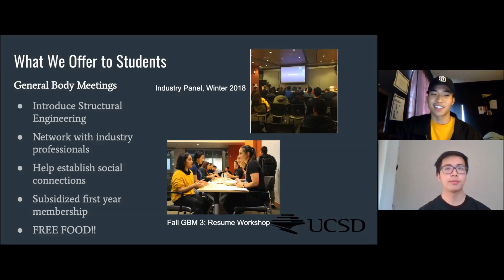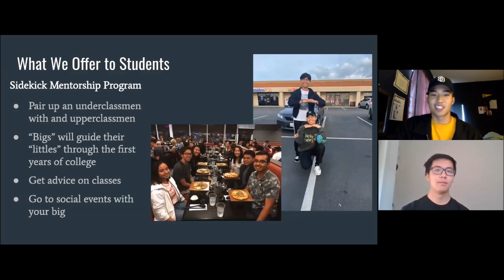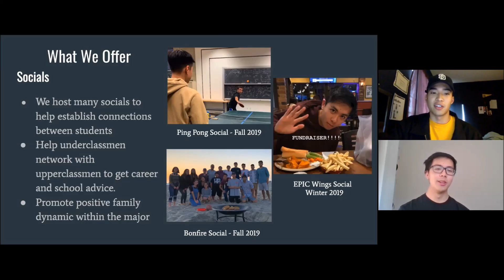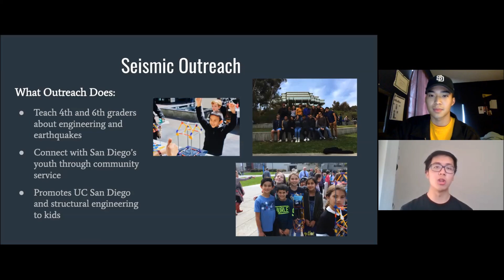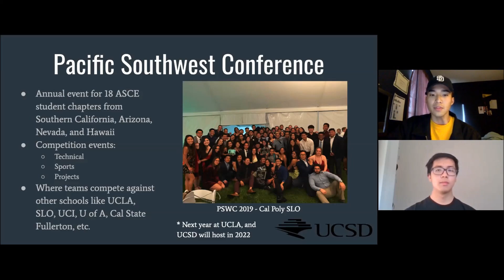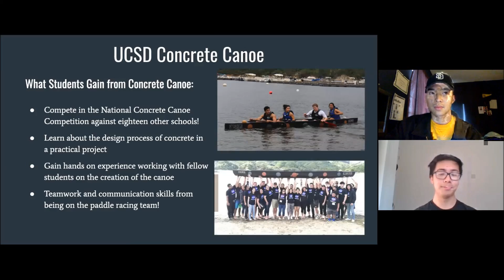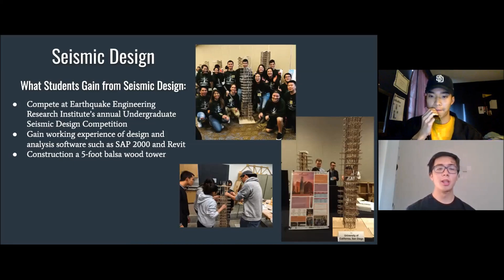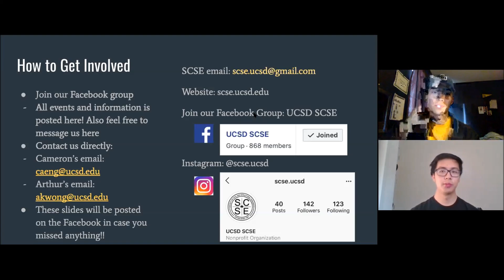Society of Civil and Structural Engineers (SCSE) Virtual Triton Day: Welcome to admitted students!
The Society of Civil and Structural Engineers (SCSE) is the UC San Diego student chapter of the American Society of Civil Engineers (ASCE) and the Structural Engineers Association of San Diego (SEAOSD). Our purpose is to supplement the engineering education of UCSD students, promote the personal and professional development of our members, and improve the community of which we are part through outreach and community service.